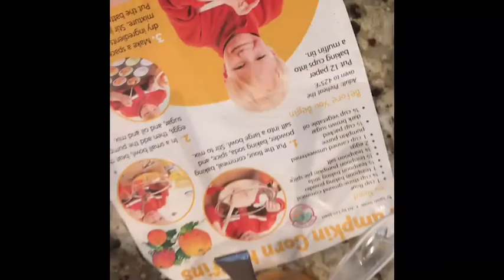🍁This video should give you fall vibes..🍂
Happy fall yall!
I decided to make a nice video with some aesthetic music and fall things. Hopefully this gives you some fall vibes. Pumpkins, fall leaves, halloween decor, black cats, pumpkin corn muffins, and Caramel Macchiatos!